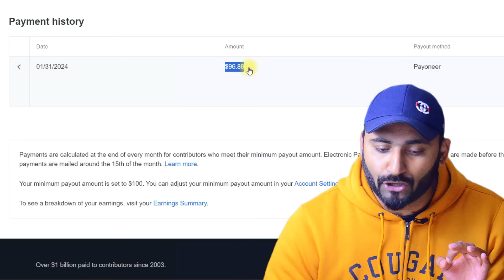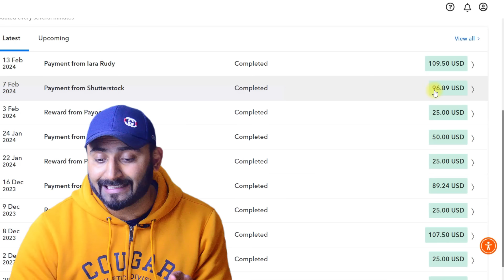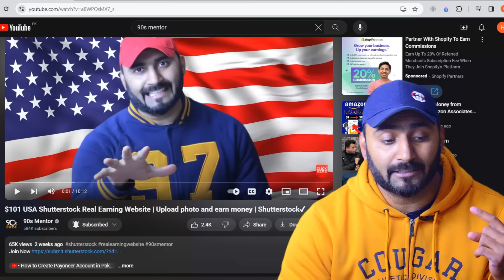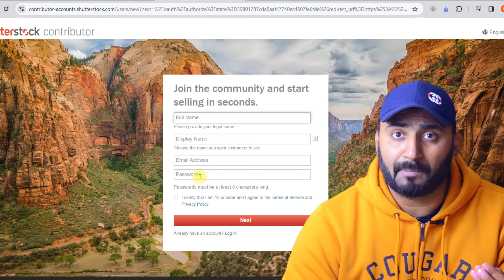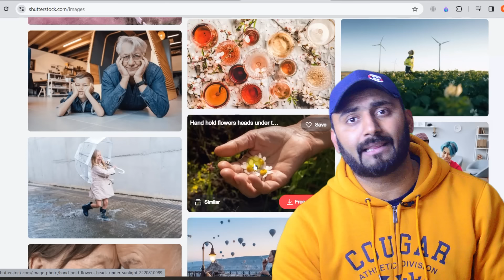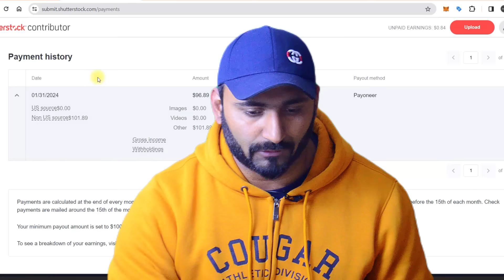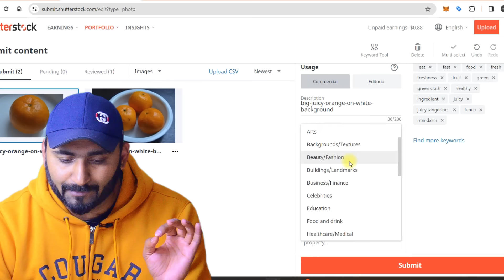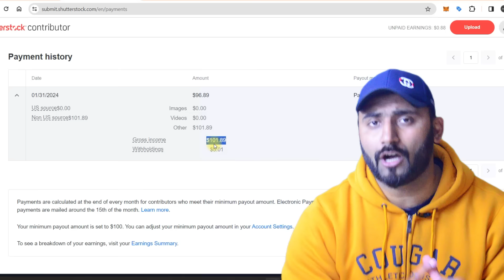Earn Money Online Without Investment 👍 REAL EARNING WEBSITE - Live withdraw proof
Legit and Real Earning website without investment py kam kr k earning krni ha to yeh video app k lyh hai live earning proof